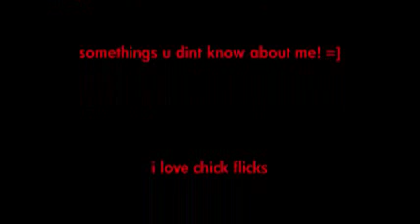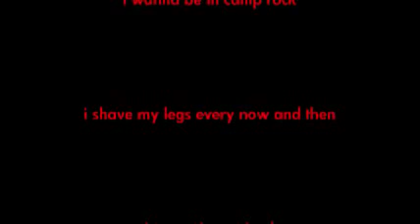Random...Part 2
pre pare to become retarted =]